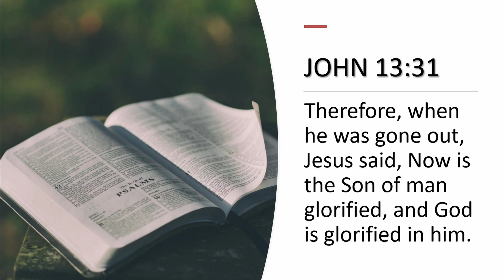The Significance Of The Blood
Revealing God's Greatness Through the Preaching of His Word

Village Baptist Temple - North Canton, OH
Sunday, May 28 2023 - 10:30 AM Service
Message by Dr. Phil Clayton
Leviticus 17:11